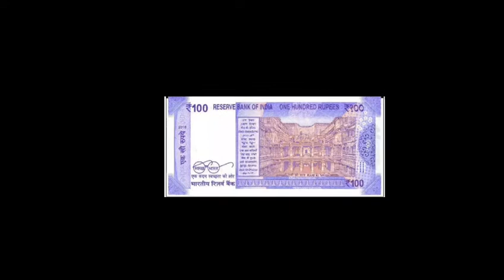New 100 rupees note launched 100 rupees note full review new rbi launched new 100 rupees note RANI K